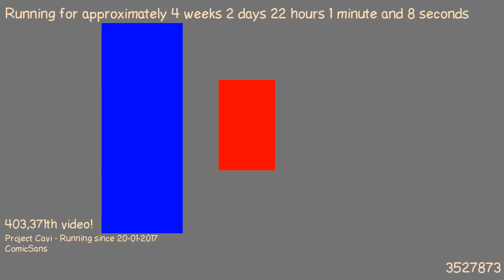1487621119 - Webdriver Cavi - F_0